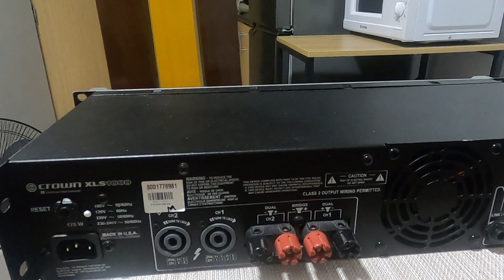SET-UP NG MINI SOUND SYSTEM SA CONDO....TUTORIAL NA RIN PARA SA BEGINNER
Step by step na connection ng speaker sa amplifier para sa beginner.